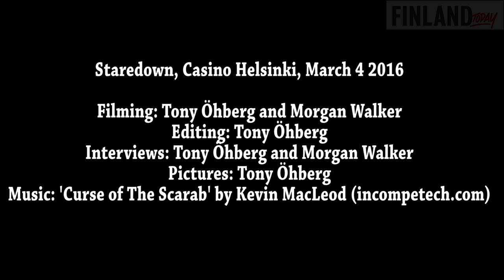Robert Helenius vs. Johann Duhaupas - Staredown, Helsinki March 4 2016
Robert Helenius faces his French opponent in an intensive staredown at Casino Helsinki on Friday April 4 2016.